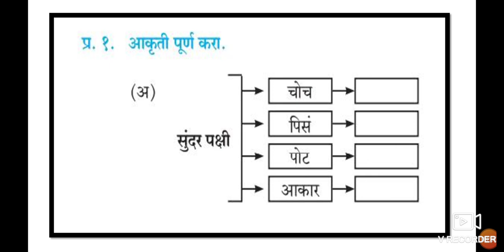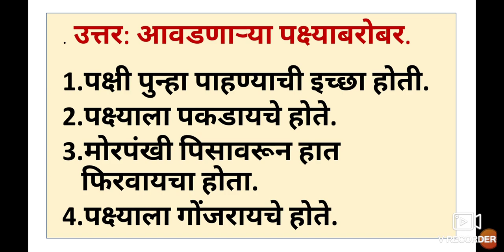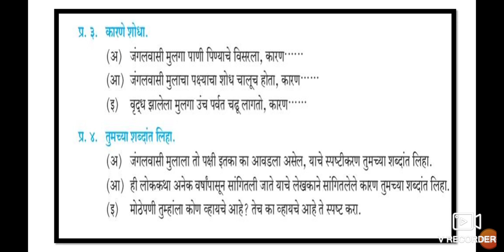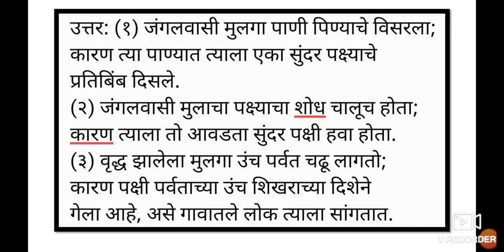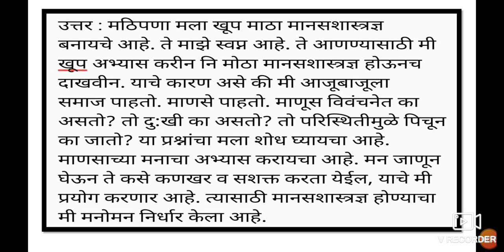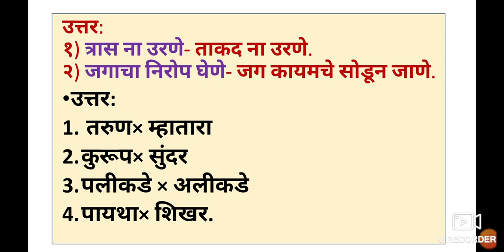8th Marathi Composite 7 Dhyey Purti Cha Dhyas Question Answer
8th Marathi composite Ch 7 Dhyey Purti Cha Dhyas Question Answer Activities URDU Medium video gives you complete information and Explanation about the chapter۔ urdu medium channel by SIR ABDUL SATTAR KHAN provide quality online education for students of Urdu medium school VIII th class Marathi Composite Question Answer۔
8th class Urdu medium Marathi composite Ch 2 Chiv Chiv chimnya Question Answer this video is useful for students to understand learn more about the chapter.
8thclassUrdu medium